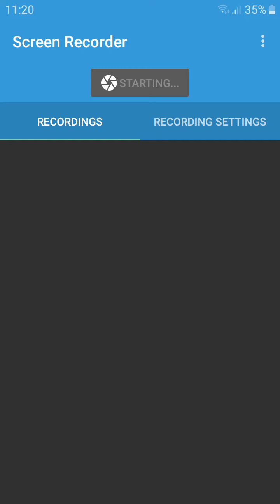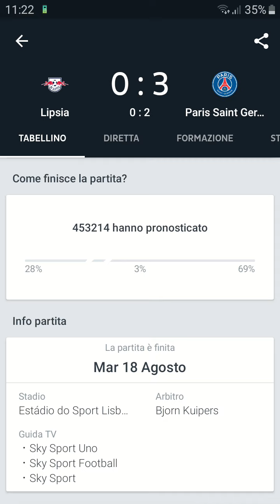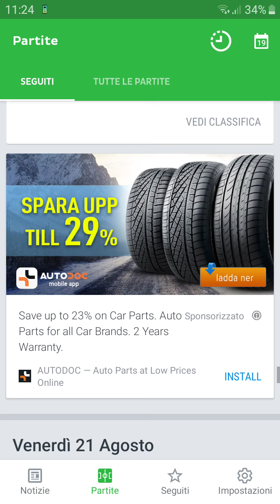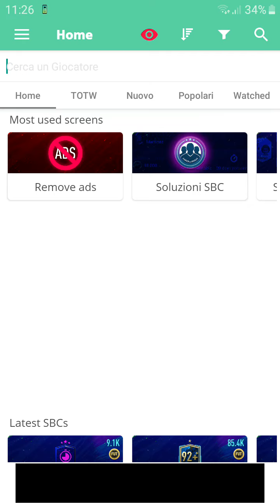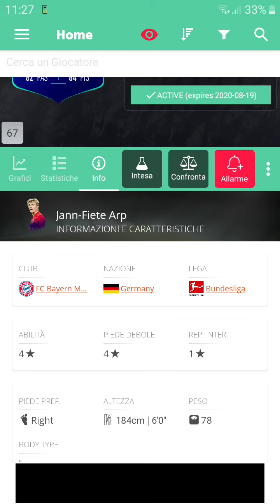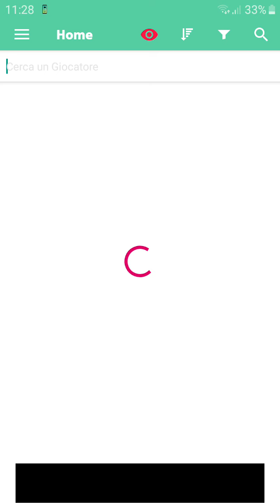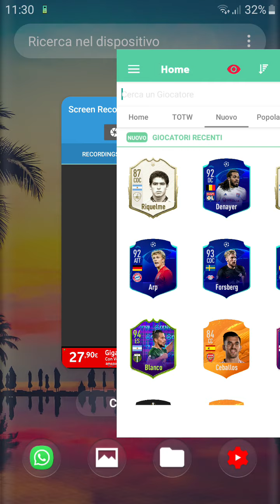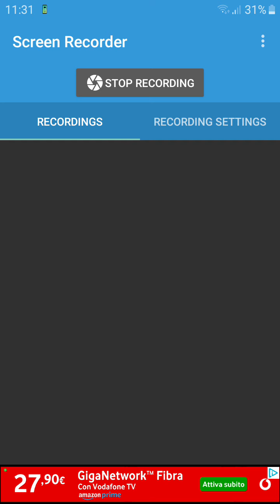Riepilogo Partita Lipsia-PSG + Player Rewiew Arp 92 E Denayer 92